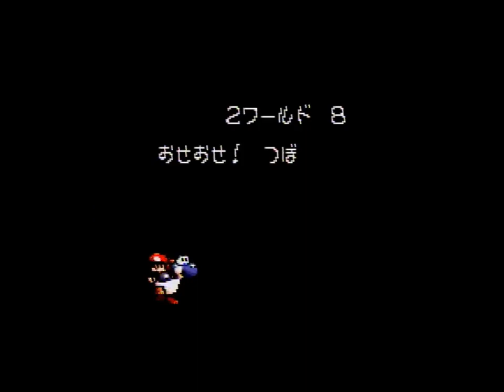2-8 Any% in 182.283 Seconds - WR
10937 frames at 60.0 fps
mistakes but tired of grinding, might come back to this later for the 181